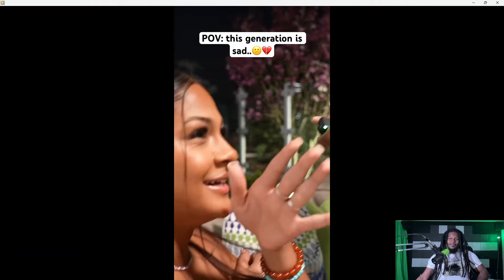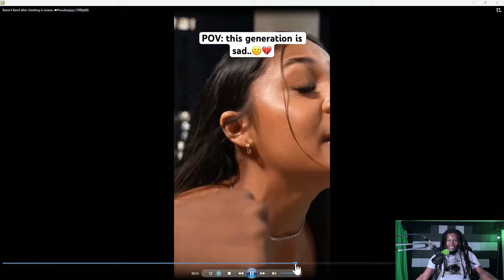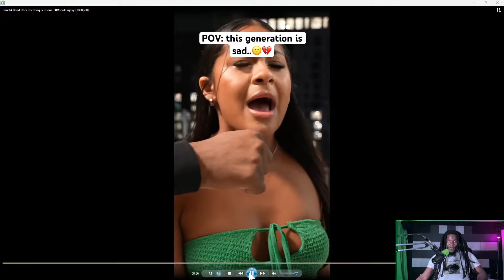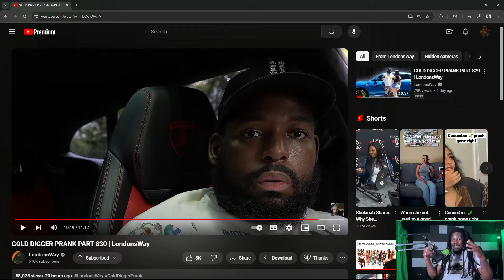(reaction @3:56) Gold Digger With 2 Kids WANTS ALL YOUR RESOURCES!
nice try
IM superreese